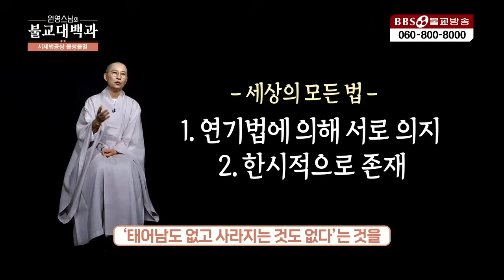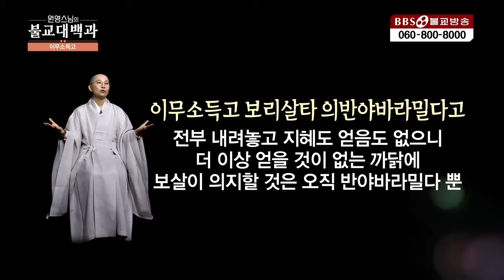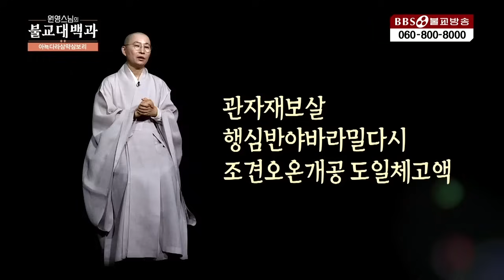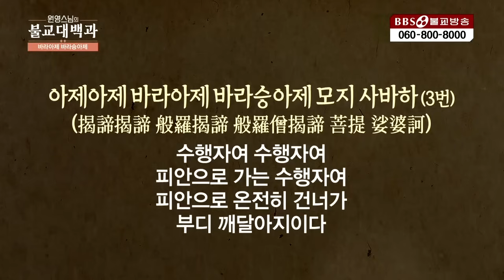[정주행] 260자에 담긴 불교의 지혜❗❗❗ "반야심경", 모든 것을 알려드립니다 (=ↀωↀ=)✧ | 원영스님의불교대백과(65화~67화)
📌반야바라밀다심경 : 지혜의 완성에 대한 핵심을 설한 경
📌반야심경 독송 :
관자재보살 행심반야바라밀다시 조견오온개공 도일체고액
사리자 색불이공 공불이색 색즉시공 공즉시색 수상행식 역부여시
사리자 시제법공상 불생불멸 불구부정 부증불감
시고 공중무색 무수상행식 무안이비설신의 무색성향미촉법
무안계 내지 무의식계 무무명 역무무명진 내지무노사 역무노사진
무고집멸도 무지역무득 이무소득고 보리살타 의반야바라밀다
고심무가애 무가애고 무유공포 원리전도몽상 구경열반
삼세제불 의반야바라밀다고 득아뇩다라삼먁삼보리
고지 반야바라밀다 시대신주 시대명주 시무상주 시무등등주
능제일체고 진실불허 고설 반야바라밀다주 즉설주왈
[아제 아제 바라아제 바라승아제 모지사바하] x 3
1990년 5월 1일 지상파라디오방송 개국/ 2008년 불교전문 BBSTV 개국

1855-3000 (가입문의 / BBS 후원상담실)